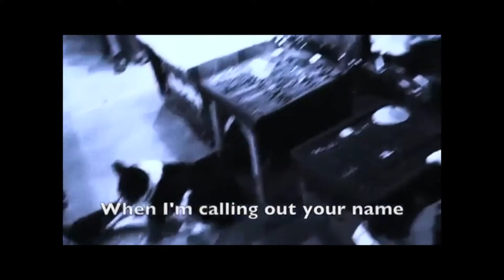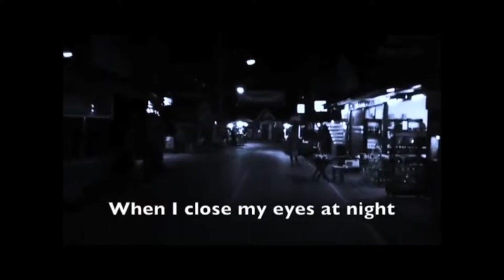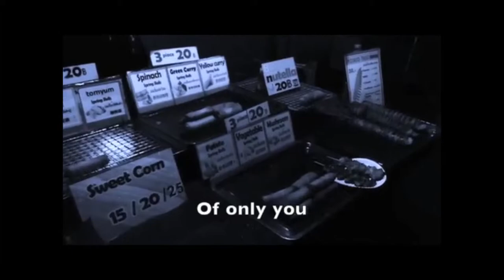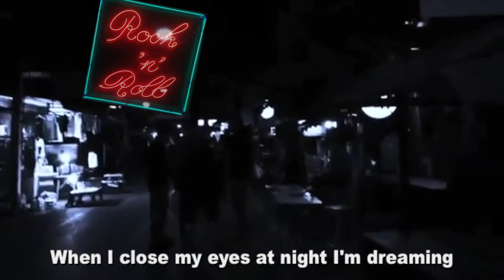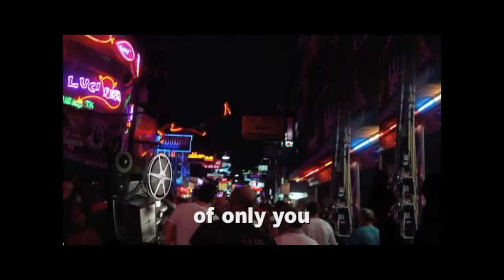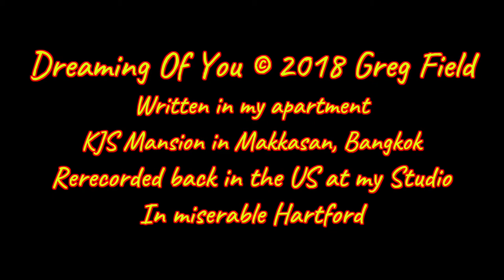Dreaming Of You © 2018 Greg Field March 2019 update